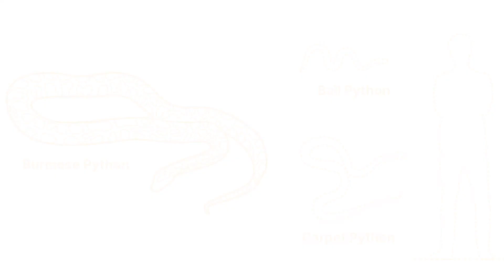The Most Important Thing Most People Learn Too Late In Life | Freedom | Piyush Somani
Join me for a captivating tale that will change your perspective on life. It's a story of transformation, evolving relationships, and the universal desire for freedom. As we explore this unique narrative, we'll discover the profound lessons it holds.

Hi, I am Piyush Somani, CEO of ESDS software solution limited and a fitness enthusiast. I am a regular practitioner of Vipassana Meditation and have a deep understanding of the world around us and what works for us and what doesn't work for us. I have sound knowledge of the laws of karma and the entire science behind these laws.
1. Scientific knowledge of Health and Wellness
2. Deep understanding of Spirituality
3. History of the World's best Warriors and learnings from their journey
4. Future Technology and how it will shape the world